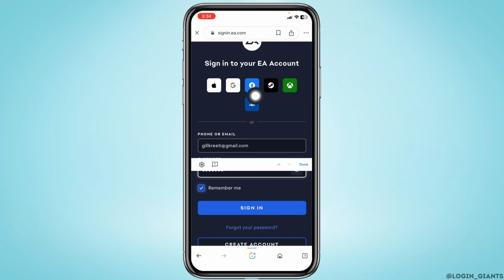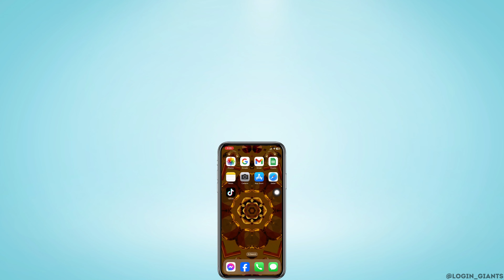Easy Origin Account Login Tutorial: How to Sign In to Origin Account 2023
🎮 Ready to log in to your Origin account in 2023? Learn how to easily sign in to your Origin account with this step-by-step tutorial.

In this tutorial:
0:00 - Introduction
0:05 - Easy Origin Account Login Tutorial: How to Sign In to Origin Account 2023

Accessing your Origin account is a breeze, and we'll guide you through the steps to log in effortlessly. Enjoy your gaming experience with seamless access to your Origin account.

Get into your Origin account without hassle - watch this tutorial for an easy login experience.